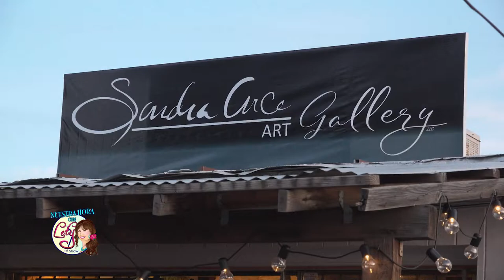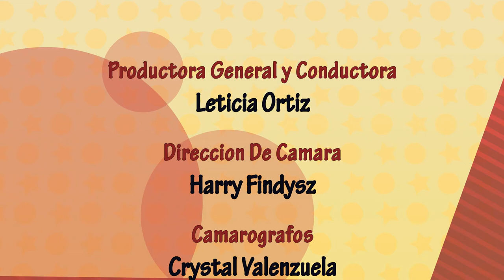Nuestra Hora Con Lety - June 2018 show #1